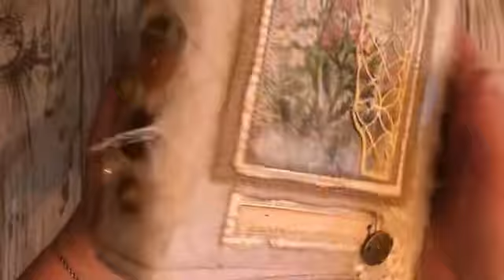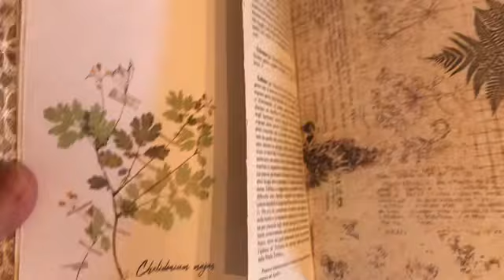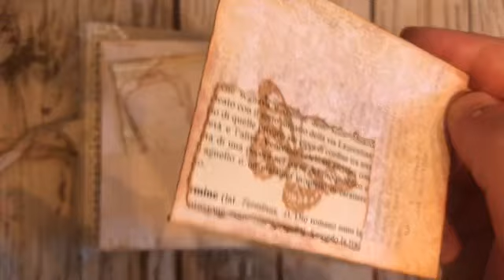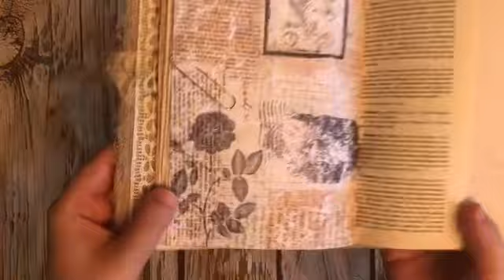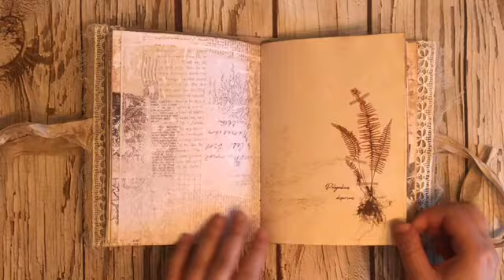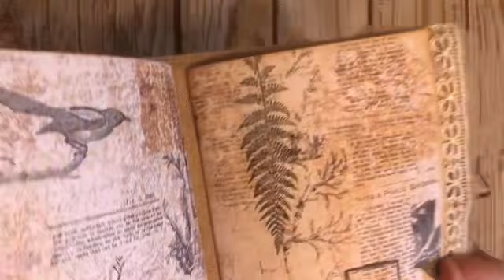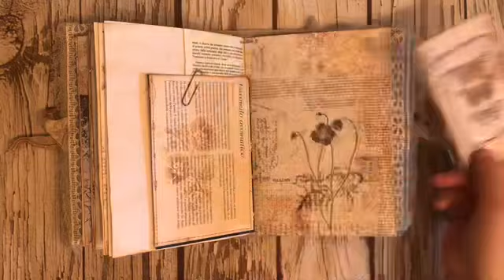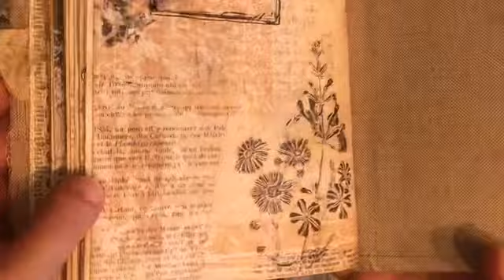Botanical junk journal flip through (SOLD thank you☺️)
Francesca